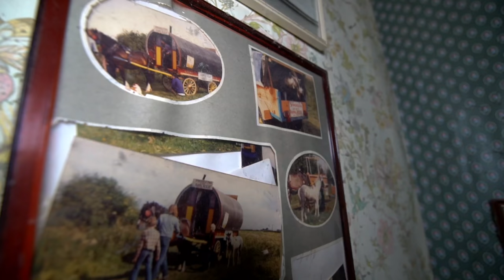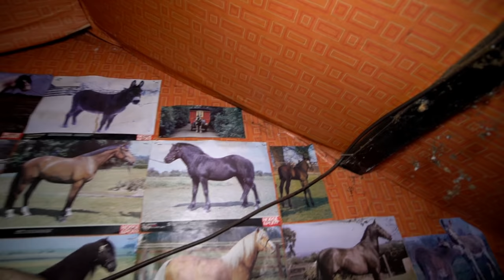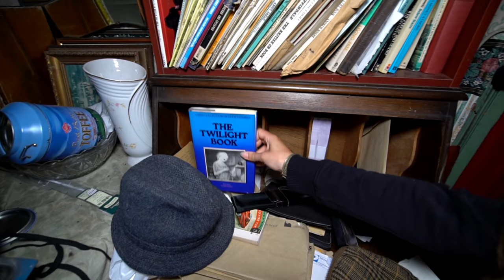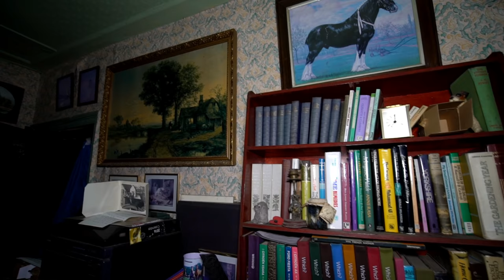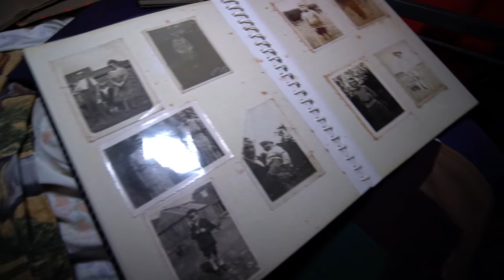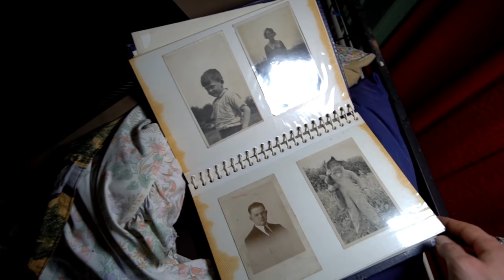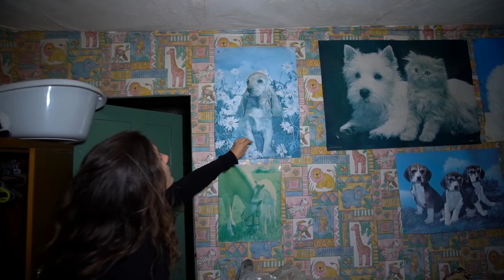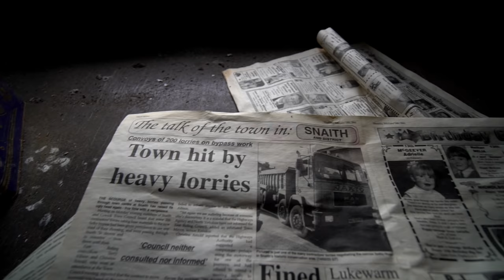Abandoned House Everything Left Behind | Frozen In Time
Today we explore one of the most unique abandoned houses yet, the vibrant settlement of a gypsy collective.
This large farmhouse appears to have been within the family for generations, filled to the brim with their interests and hobbies.
With beds for up to 9 people and multiple caravans in the garden, this would have been a small community of its own.
Each room is overflowing with busy patterns and extensive collections. Photographs allow us to peer into their beautiful memories and learn of their heritage.
The garden also, holds many surprises!

Join us as we discover what’s left behind…